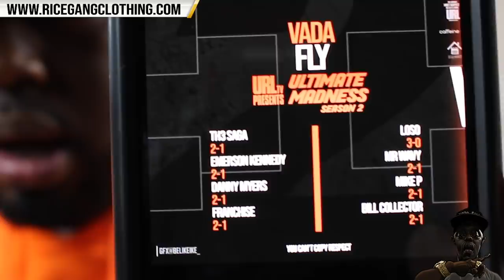MIKE P VS RYDA RECAP ‼️‼️🔥🔥🔥🔥 THIS WAS CRAZY CLOSE 🔥‼️